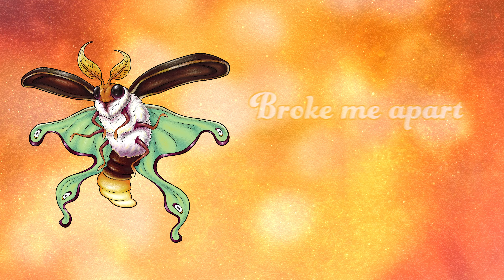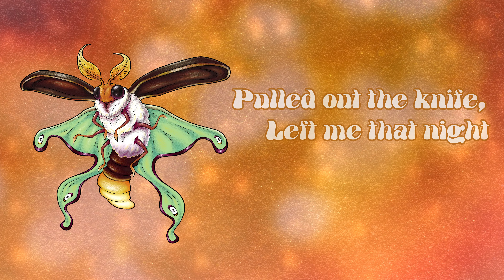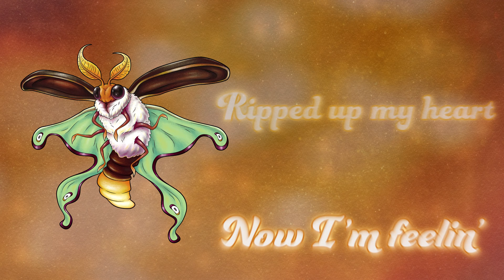Isaiah M. Brown - Golden (Official Lyric Video)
Follow Isaiah M. Brown -
Amazon Music

Artwork, Animation, Lyrics, & Vocals by Isaiah Malnory-Brown (Isaiah M. Brown)
Guitar, Song Production, & Mastering by Jerry Dodrill